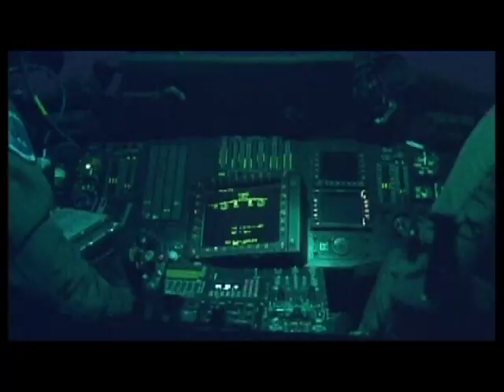Éxitos operacionales contra las Bacrim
Informe sobre las operaciones más exitosas contra las Bacrim en los últimos 4 años. Emitido en el programa Nuestros Héroes, el 8 de junio de 2014 por la Señal Institucional.